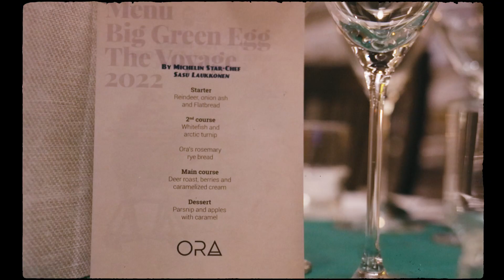Big Green Egg, The Voyage 2022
En janvier 2022, nous sommes partis à l'aventure en Laponie finlandaise avec 100 fans, gagnants de notre grand concours européen. Big Green Egg The Voyage était une aventure inoubliable ! Ce film retrace l'ambiance te les moments forts partagés à cette occasion. De la motoneige aux promenades en traîneau, en passant par la pêche sur glace et les balades en raquettes... Les activités n'ont pas manqué ! Et bien sûr, tous les EGGers ont cuisiné avec passion et partage, même à - 20°C !